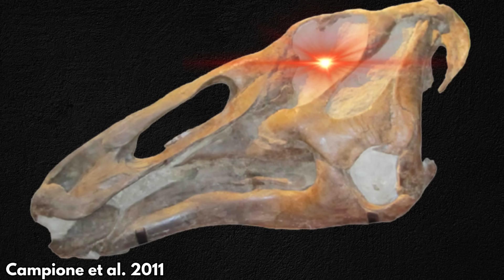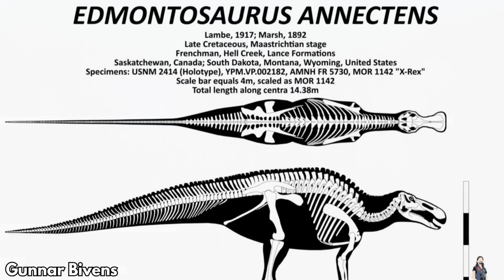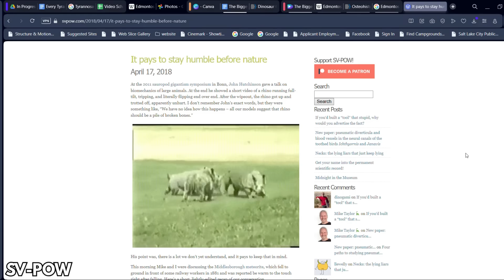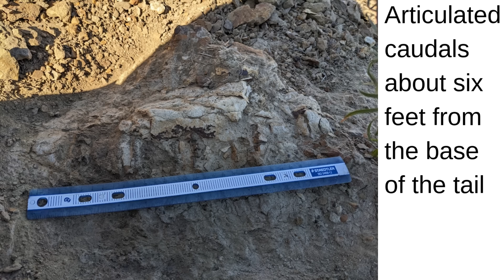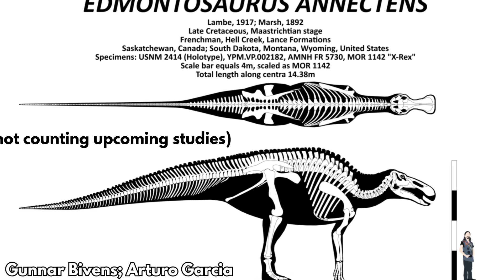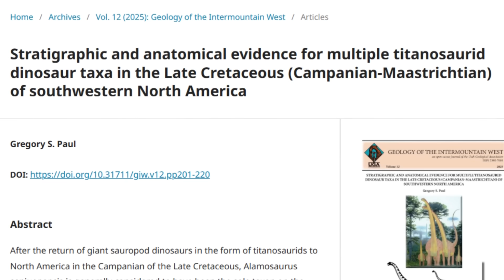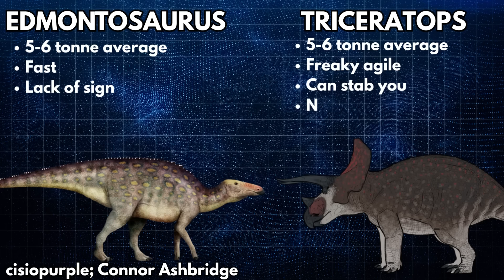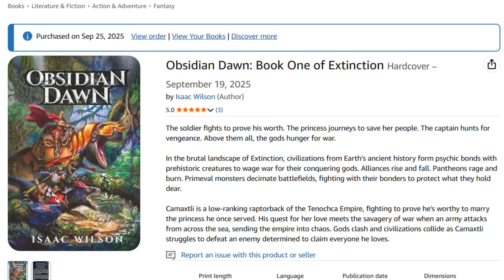The Biggest Animal Tyrannosaurus Ever Hunted | Giants of Hell Creek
We all know the classic prehistoric battle of T. rex vs Triceratops: the ultimate terrestrial carnivore against the freakishly agile sword-tank. That’s a fight that’s dominated the public perception of dinosaurs for over a hundred years, and for good reason. But what if I told you that Triceratops wasn’t the biggest herbivore that T. rex came into conflict with? Edmontosaurus annectens was a species of hadrosaurid that lived in the Late Cretaceous of North America, with the closely related Edmontosaurus regalis only being known from Canada. E. annectens is found in Canada as well as the northcentral United States. They were also incredibly successful animals, with thousands of disarticulated specimens known from the Ruth Mason Quarry in South Dakota. They were numerous, certainly, but their high population didn’t stop them from growing to be the size of elephants. A 2022 study found that an average fully-grown Edmontosaurus annectens would have weighed between five and six tonnes, and would be 11-12 meters long, using a sample size of over six hundred individuals. Of course, the maximum size is much larger, as you likely inferred from the title of this video. Two record-breaking specimens are known that are probably Edmontosaurus annectens: although if they turn out to be something different, they’d still be the biggest hadrosaurids known from North America by quite a bit. X-rex, or MOR 1142, is an enormous 7.5 meter tail that would scale to a 14.3 meter, 13+-tonne behemoth. The other specimen is a maxilla known as Becky’s Giant that would result in a broadly similar range, although the material is much worse. So we go from average African bush elephant size to bigger than a Columbian mammoth, with not a lot of specimens in between.

Soundtrack courtesy of Paleowolf

Thumbnail art by Emily Stepp and Joschua Knuppe